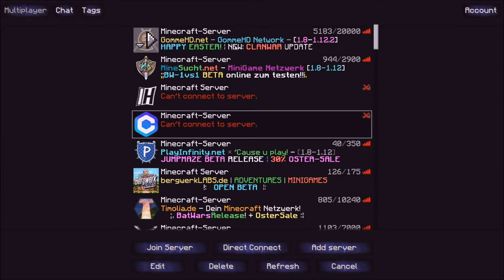1. April auf dem GommeHD.net Server!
Heute kommt wieder ein neues Video , und zwar möchte ich euch heute Zeigen was sich am 1 . April alles auf dem Gomme-Server verändert hat.
Aber schaut es euch einfach selbst an.

Skype : T3mo

Hangouts : T3mo
Würde mich riesig freuen wenn ihr vorbei schaut.

Ich wünsche allen Frohe Ostern!!☺

Tschüss